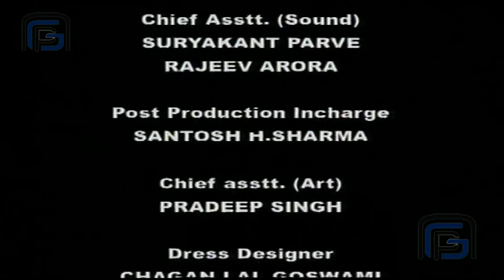ఓం నమః శివాయ | Lord Shiva Serial Telugu | Episode -66 | Om Namah Shivaya